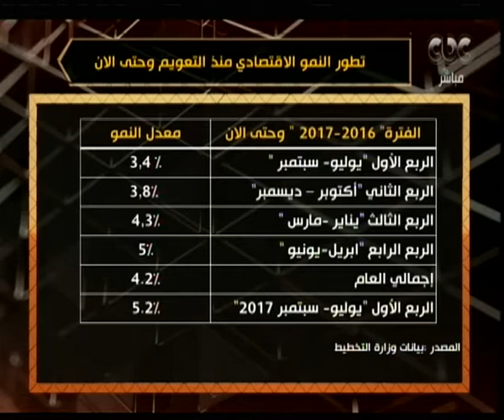هنا العاصمة | تحسن معدل النمو الإقتصادي في عيون خبراء الإقتصاد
حلقة هنا العاصمة - (مشاكل التخاطب عند الاطفال و تحليل مؤشرات الاقتصاد وانعكاس ذلك على اداء 2018)

ضيوف الحلقة
دينا محمد فؤاد خالد – مدرس أمراض التخاطب بجامعة عين شمس
عماد محمد خالد سمير – محلل اقتصادي
ابوبكر امام محمد – محلل اقتصادي
محمد آبو باشا  محلل اقتصادي